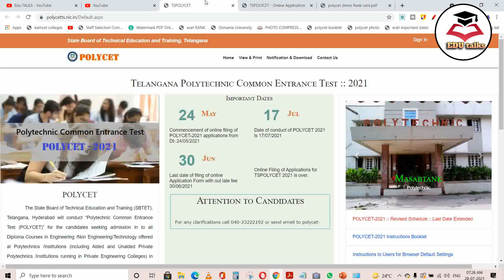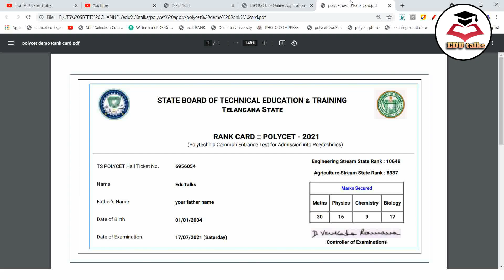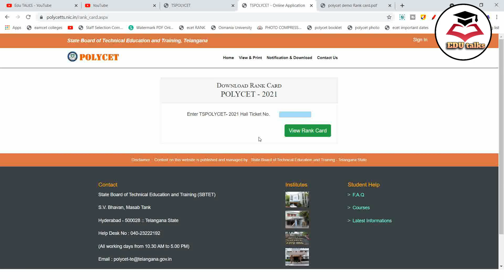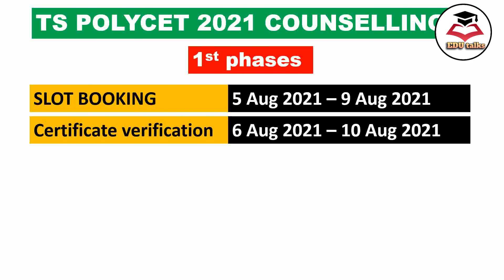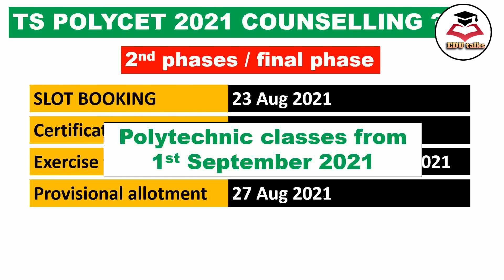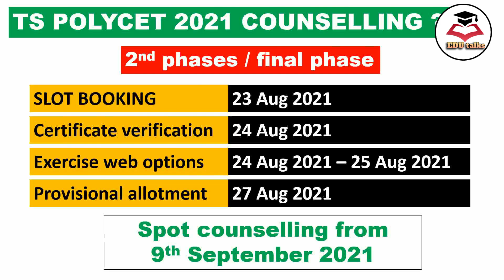TS POLYCET 2021 RESULTS ? | Counselling Dates ? | Results time? | Edutalks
Results are release

TS POLYCET 2021 result
TS POLYCET 2021 counselling dates.

MATHS PHYSICS CHEMISTRY ECET TELANGANA ANDHRA PRADESH